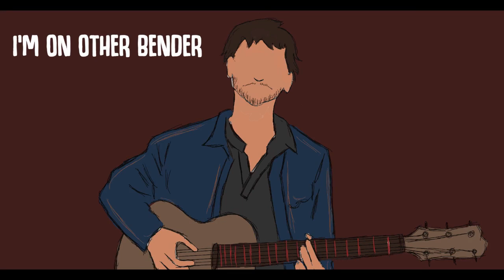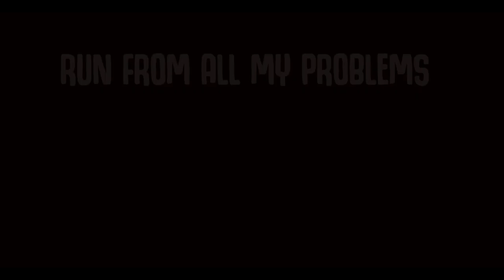DJ Soler - Grow Up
My 50th upload!

Written and Produced by DJ Soler

Produced on FL Studio